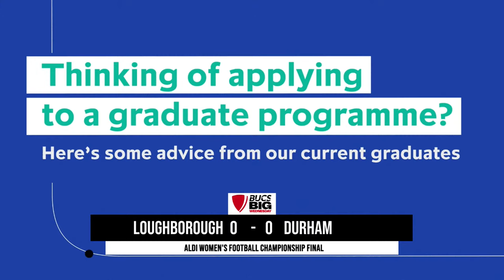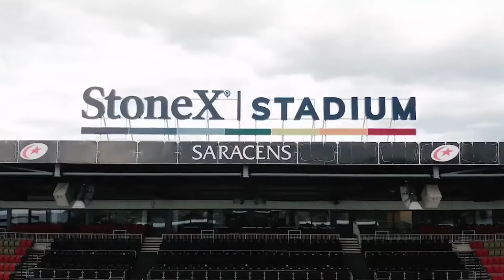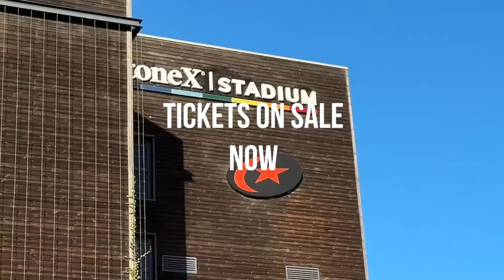Aldi Women's Football Championship Final | BUCS Big Wednesday 2024 | Loughborough vs Durham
A huge clash between Loughborough and Durham in the Aldi Women’s Football Championship Final at BUCS Big Wednesday, powered by New Balance.